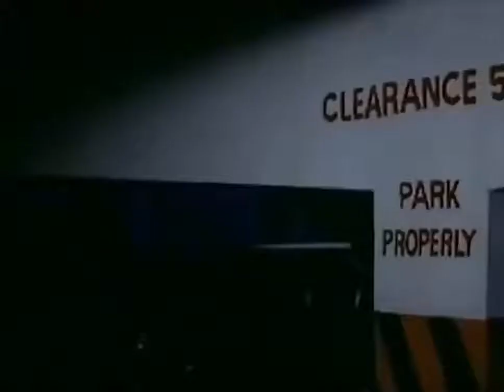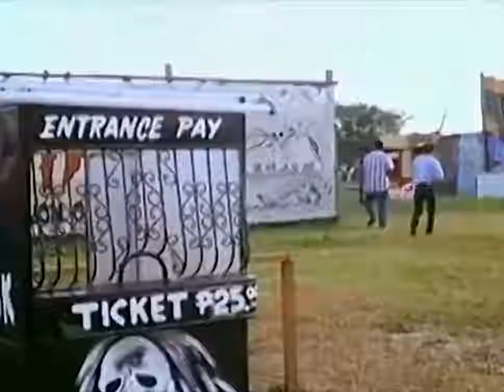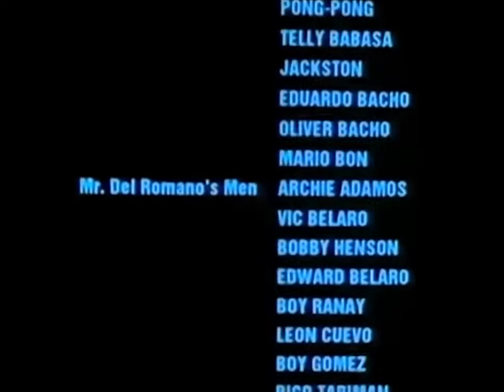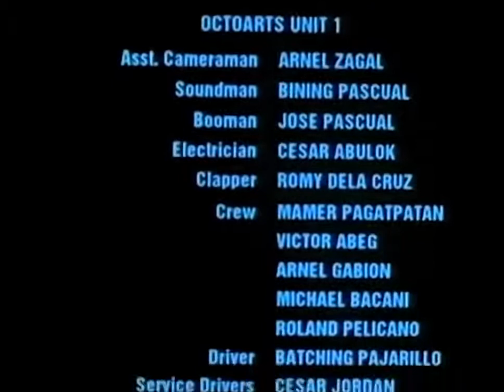SINTENSYADOR ( TAGALOG MOVIE)